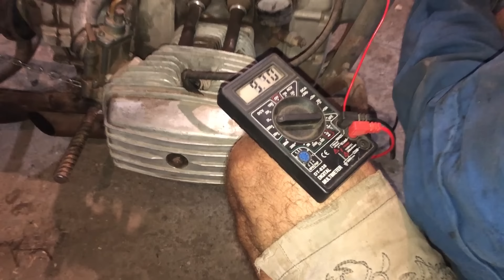Ржавый Кастом Из Днепра. Исправил Косяки Спустя 6 Лет.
На гаражные цацки:
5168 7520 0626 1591 - ПриватБанк. В.Т.